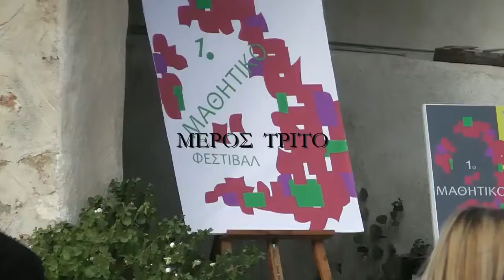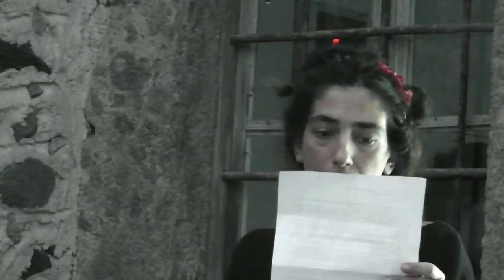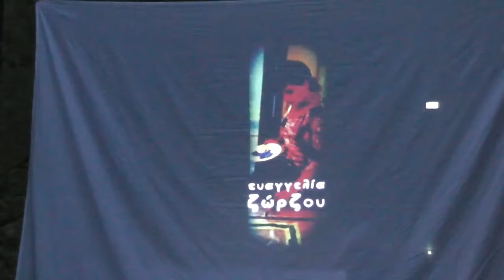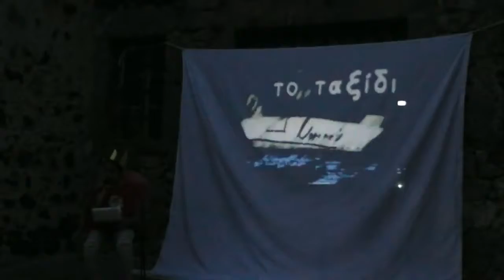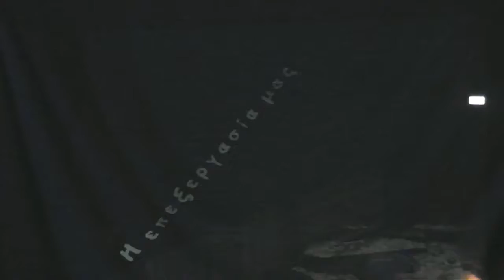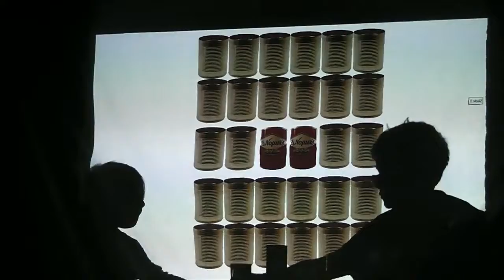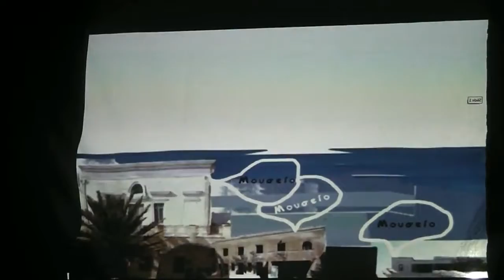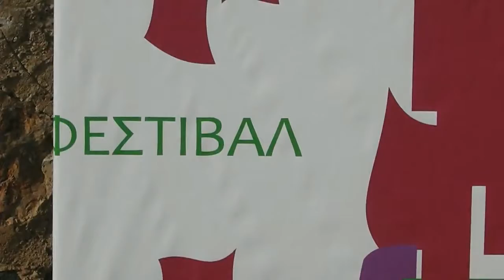ΜΑΘΗΤΙΚΟ ΦΕΣΤΙΒΑΛ ΤΡΙΤΟ ΜΕΡΟΣ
Aναπαράγουμε ύστερα απο άδεια απο τον Δήμήτρη Πράσσο ( dimitris prassos ) τα βίντεο από το πρώτο μαθητικό φεστιβαλ Σαντορίνης που έγινε στους χώρους του Εργοστασίου Τεχνών Σαντορίνης: Αυτή η νέα Επιτροπή Πολιτισμού του Δήμου Θήρας, πέτυχε!. Ξεχώρισε από τις άλλες επιτροπές που απλώς παραπέμπουν τα θέματα ή εκπέμπουν γκρίνια, επιτακτικές ή (και) ανεδαφικές απαιτήσεις και μίζερες διαπιστώσεις.
Δημιούργησε -μέσα σε λίγο χρόνο- ένα θεσμό που αξίζει να παραμείνει. Το Μαθητικό Φεστιβάλ Σαντορίνης. Γιατί το ζητούμενο σε κάθε τοπική κοινωνία, πρέπει, να είναι ένα: Εκτός της ευκαιρίας να αναδειχθούν κάποια ταλέντα, κυρίως πρέπει να δημιουργηθεί η βάση ενός καλλιεργημένου κοινού για το μέλλον. Πέτυχε να εγείρει τον αυθορμητισμό των παιδιών και να γεμίσει το απέραντο και φιλόξενο προαύλιο του SAF με γιορταστικό κλίμα και χαριτωμένη κινητικότητα.
Επιτέλους!. Πολιτισμός από και προς την τοπική κοινωνία. Κυρίως, προς τους μεγάλους παραμελημένους. Τα Παιδιά.